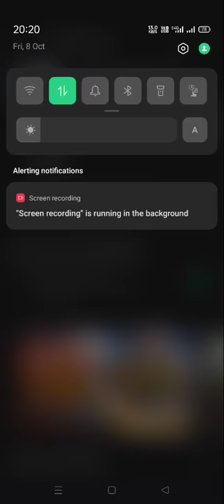avabel classic jp new MMO RPG pre-registration of avabel classic jp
avabel classic jp new MMO RPG pre-registration of avabel classic

good game's people fear and pain forget